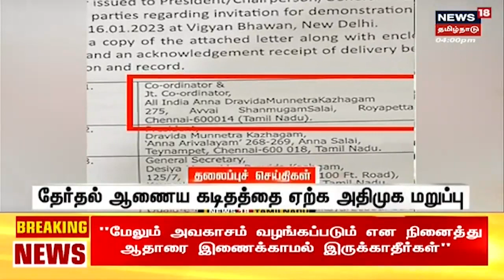New Year 2023 | இங்கிலாந்தில் பிறந்தது ஆங்கில புத்தாண்டு 2023 | England | Tamil News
இங்கிலாந்தில் பிறந்தது ஆங்கில புத்தாண்டு 2023. செய்திகளை துல்லியமாகவும் துரிதமாகவும் வழங்கும் தமிழகத்தின் முதன்மை செய்தி தொலைக்காட்சி உங்கள் நியூஸ் 18 தமிழ்நாடு